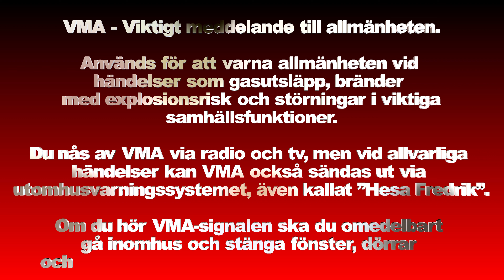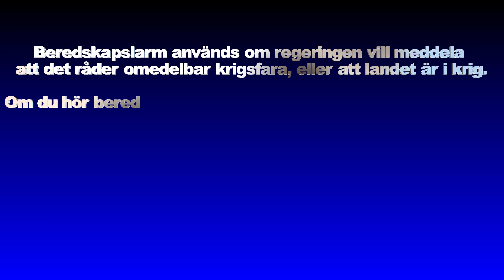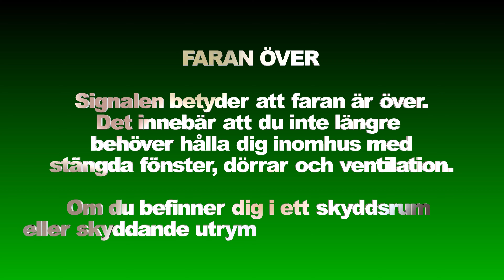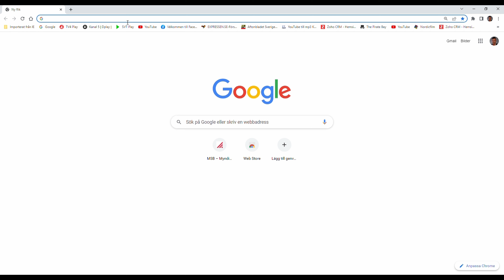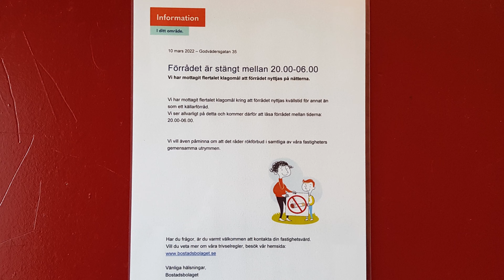Om KRIGET kommer till SVERIGE - Den VIKTIGASTE videon i Ditt Liv - SPARA och DELA till din FRAMTID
Länk för att ladda hem broschyren ”OM KRISEN ELLER KRIGET KOMMER” från MSB:s hemsida.

Du kan med enkelhet hitta det "stycke" som du söker eftersom att avsnitten på Sveriges Forum är "tidskodade" på Youtube.  (Gå ner till Innehållsförteckningen)

ALLT DU BEHÖVER VETA OM KRIGET KOMMER TILL SVERIGE!
Denna video kan RÄDDA DITT LIV

Jag har ARBETAT nästintill DYGNET RUNT den senaste tiden för att kunna färdigställa denna video.

Allt från faktainsamling, samtal med insatta och betydelsefulla personer med INSIKT i vad som FAKTISKT håller på att HÄNDA i SVERIGE, och givetvis också med produktionen av denna ENORMT omfattande och detaljerade, samt VIKTIGA video...

Sveriges Forum är en informationssatsning med samhällsreportage, - kort sagt ett fri media, eller alternativmedia,  som är ett helt oberoende alternativ till traditionell eller "gammelmedia”.

Tanken med Sveriges Forum är att bland annat  att belysa exempelvis följande ämnen:
Folkets åsikter, Debatt, Nyheter, Intervjuer, Reportage, Politik och synpunkter gällande aktuella ämnen i dagens Sverige.

INNEHÅLLSFÖRTECKNING:
00:00 - Inledande förord
03:02 - Annonsera på Sveriges Forum
04:01 - Intro
04:29 - Presentation av programmets innehåll
05:38 - VMA / "Hesa Fredrik" - Viktig information
10:53 - Fyra olika utomhuslarm
14:10 - Informationsfilm från krisinformation
15:12 - Ta med vid flyglarm
16:21 - Anlita och stöd sponsorerna - Utan dem INGET Sveriges Forum
16:48 - Skyddsrum
20:05 - "Videolektion" om hur du hittar ditt  närmsta skyddsrum
22:58 - SKANDAL i Biskopsgården
24:23 - Information om Material och Förnödenheter
24:57 - Hemberedskap
28:27 - Demonstration av dynamisk ficklampa
29:29 - Nödradio
30:17 - Slutord
31:44 - Tipsa Sveriges Forum
32:02 - Outro

"Gilla", kommentera och DELA gärna detta avsnitt.
Tryck också på "klockan", så får du en notis varje gång ett nytt avsnitt kommer ut...
("Kolla då och då" för säkerhets skull - Kanalen Sveriges Forum är redan  "SKUGGBANNAD")
Tydligen får man INTE säga SANNINGEN i dagens Sverige...

Kommentera gärna, men tänk på att försöka hålla en god ton!
(Jag vill verkligen inte att kontot "stängs ner" på grund av censur eller liknande...)
Och för Er som vill göra ännu mer för att jag ska kunna fortsätta med mitt arbete med Sveriges Forum, så är jag ENORMT TACKSAM för en gåva eller donation!
(Eller vanligt bankkonto hos Nordea)
Clear: 3300
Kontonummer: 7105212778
Betalningsmottagare: Joel Nylander
STORT TACK PÅ FÖRHAND!

NYHET!
Nu kan även ditt FÖRETAG synas på Sveriges Forum.
Ditt företagsnamn och även en kortare reklamfilm/videovinjett med din logga och andra önskade uppgifter kommer att exponeras för tusentals människor varje månad framöver...
Kontakta mig idag för bokning, pris och övrig information.
Varmt välkommen alla SVERIGEVÄNLIGA företag och organisationer med sunt förnuft!

Titta gärna även på tidigare avsnitt.

Stöd verksamheten så att arbetet kan fortsätta!

Sveriges Forum finns även på andra sociala medier!

Youtube, Swebbtube, Rumble, Facebook, LinkedIn, Twitter och Instagram